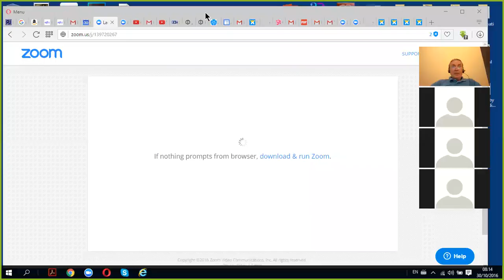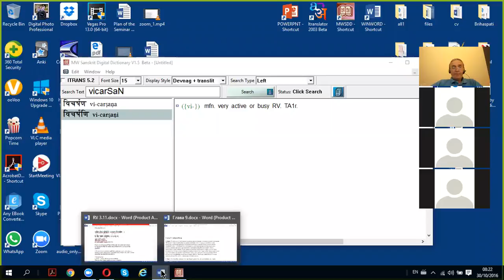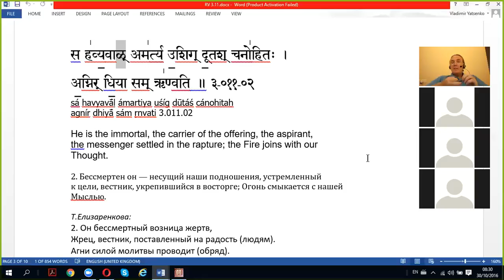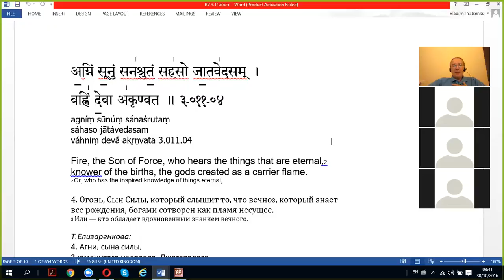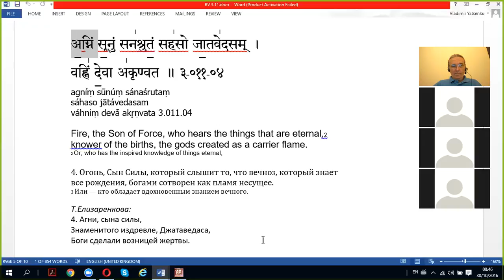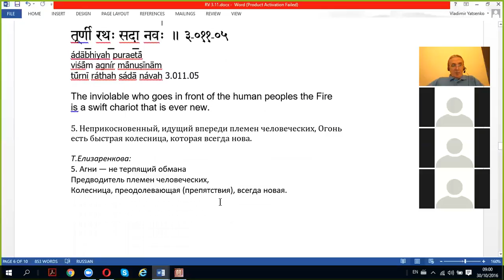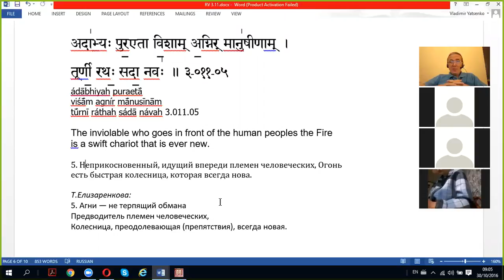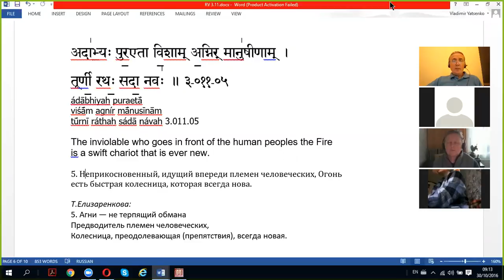Гимн Агни, Ригведа 3.11.1-5